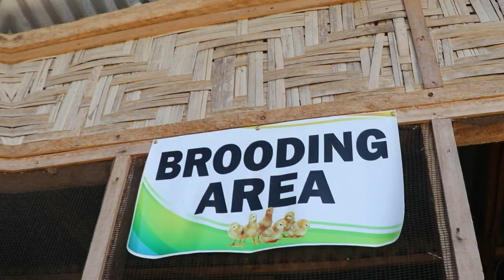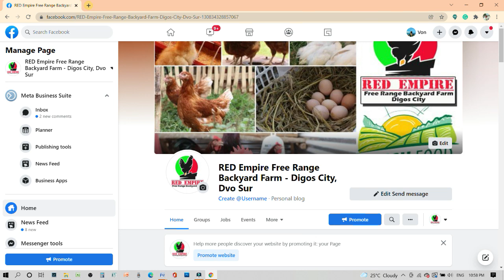IMPORTANTING MGA SAGOT SA ATING MGA KA AGREE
Thank you po sa inyong walang sawang supporta dito sa ating channel!!!

God Bless and Happy Farming!